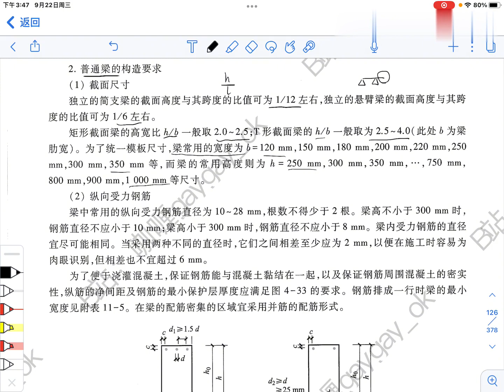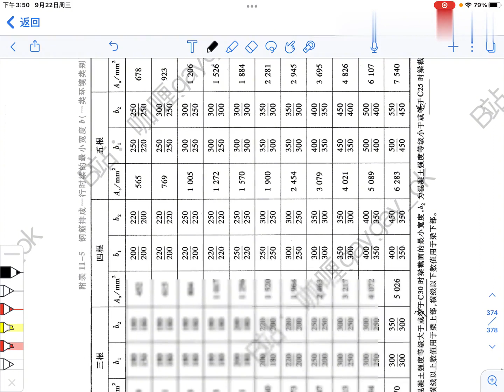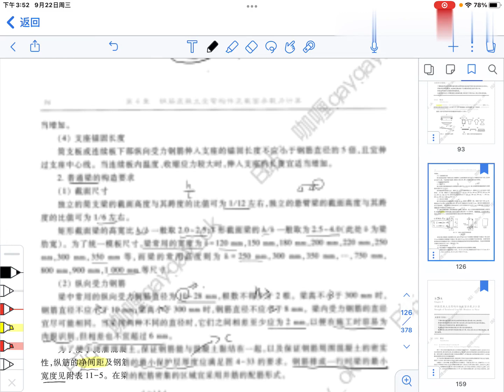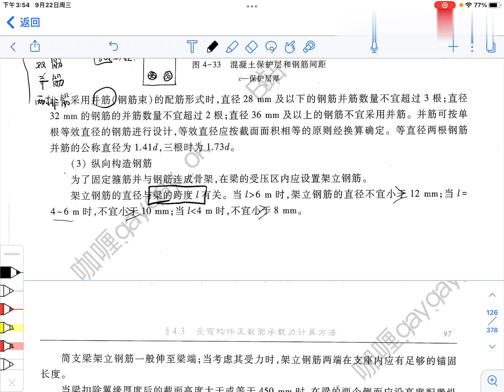39 混凝土结构设计原理 【第四章】梁的构造要求【转载】